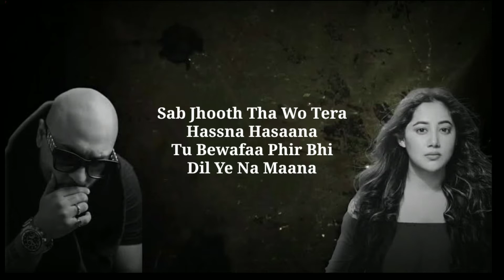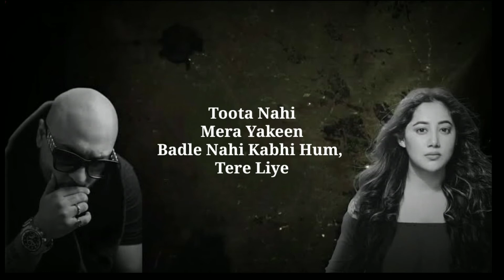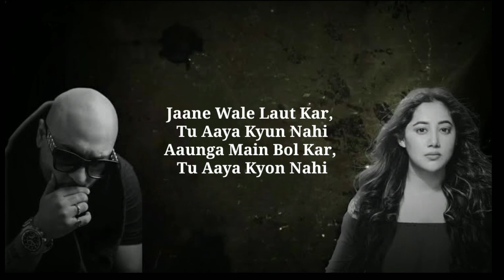Jaane Wale Laut Kar Tu Aaya Kyun Nahi (Lyrics) // Payal dev // BPraak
PAYAL DEV – JANE WALE LAUT KAR TU AYA KYUN NAHIN SONG LYRICS – B PRAAK

Lyrics :-

       Humein Yaad Kar Ke
Tera Bhool Jaana
Dil Nahi Samjha
Tera Door Jaana

Hume Yaad Kar Ke
Tera Bhul Jaana
Dil Nahi Sam..jha
Tera Door Jaana

Sab Jhooth Tha Wo Tera
Hassna Hasaana
Tu Bewafaa Phir Bhi
Dil Ye Na Maana

Aaunga Main Bol Kar, Tu Aaya Kyo Nahi
Koi Vada Tune, Fir Nibhaya Kyun Nahi
Aaunga Main Bolkar, Tu Aaya Kyon Nahi

Aaunga Mai Bol Kar, Tu Aaya Kyon Nahi
Koi Vaada Tune, Fir Nibhaya Kyu Nahi
Aaunga Main Bol kar, Tu Aaya Kyon Nahi

Main Khaab Kaise
Dekhu Naye
Aashu Tere Hain Meri, Palkon Tale

Toota Nahi
Mera Yakeen
Badle Nahi Kabhi Hum, Tere Liye

Sach Ho Na Jaye
Duniya Ki Baaten
Khamosh Kar De
Zamaane Ko Aake

Koyi Wada Tune, Fir Nibhaya Kyon Nahi

Jaane Wale Laut Kar Tu Aaya Kyon Nahi
Koyi Waada Tune Fir Nibhaya Kyon Nahi